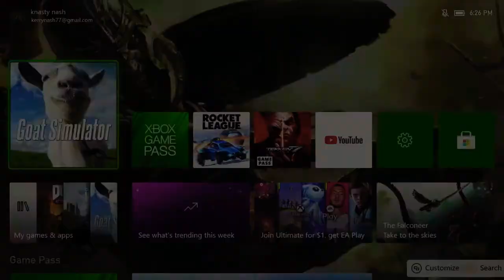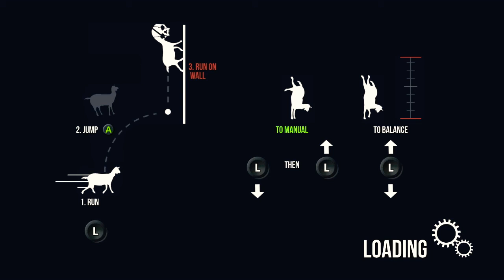WHATEVER FLOATS YOUR GOAT!• The Laughing Joystick plays Goat Simulator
The Laughing Joystick plays Goat Simulator and partake in some goat she-naaaaa-nigans. Something’s goat to give...

...Goat.